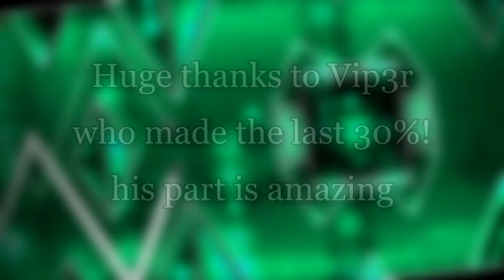Lockdown full level showcase - Insane Demon by Vip3r and me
The level is fully done, we're now waiting for Mrspaghetti to verif it!
thanks to Vip3r who made the last 30%!